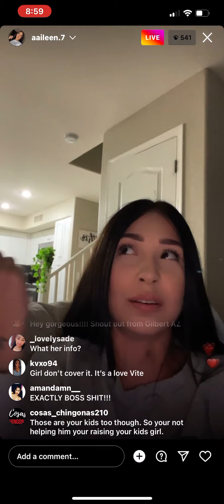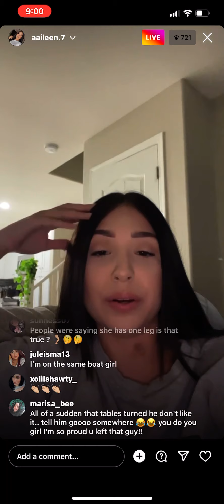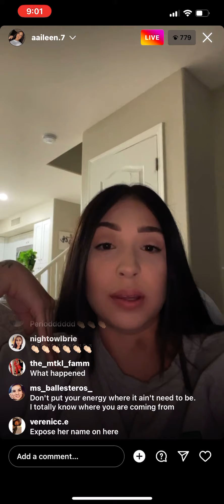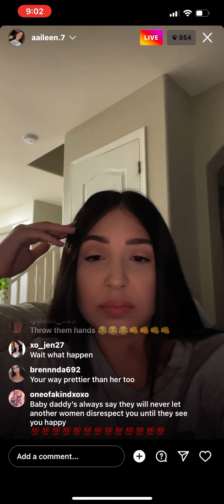Hoeleen with the she ain’t the one again while her kids are around